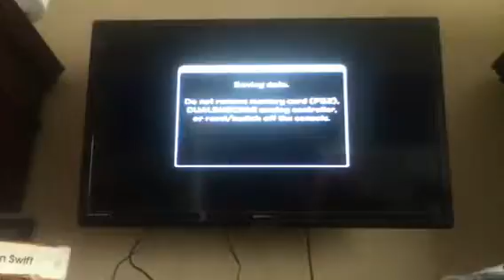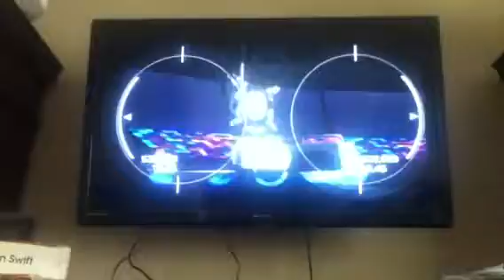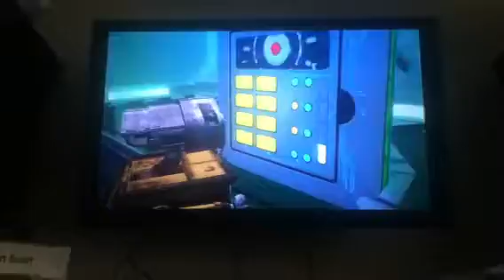Wall-E Part 11 Timing